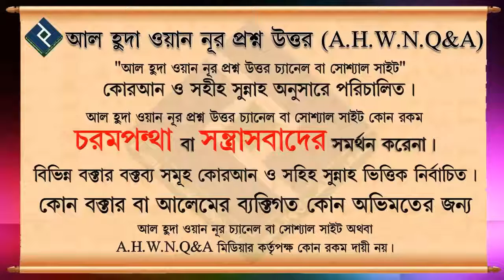বাড়িতে নফল স্বলাত পড়ার ফজিলত কি ᴴᴰ┇শায়খ আব্দুল মতিন মাদানী